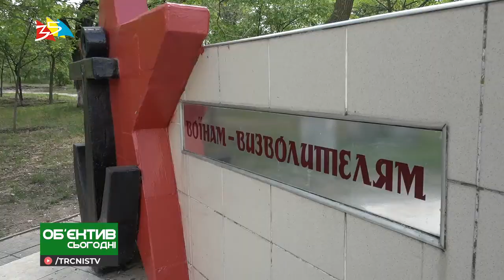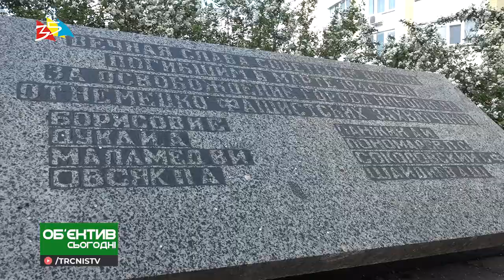Объектив 8 05 20 "Ника-Тера" ремонтирует памятники в Корабельном районе